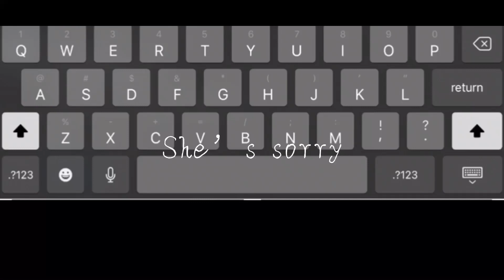Shes sorry sorry sorry